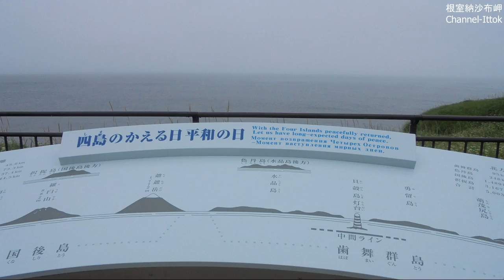車中泊車DIY 【根室半島納沙布岬、風連湖、ネイチャーセンター】04北海道1200kmの旅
2017年7月20日　北海道根室半島納沙布岬に到着いたしました、途中道の駅スワン44根室で白鳥を見る事が出来ました、納沙布岬は霧でした。

再生リストです、宜しかったらこちらも御覧下さい。

NV350 車中泊車DIYの紹介はこちらです。
①～順に掲載してますので参考になれば幸いです。